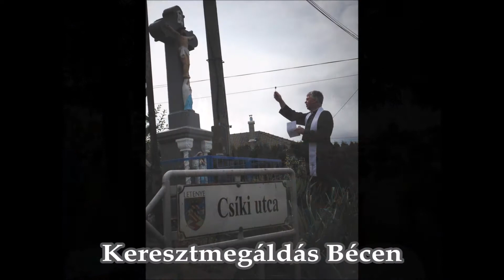A Letenyei Plébánia eseményei 2019-ben